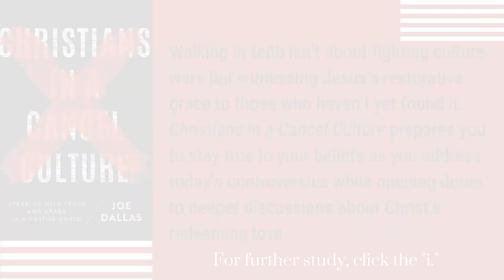Film Review of the Netflix Documentary: Pray Away (Hank Unplugged Posdcast)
Hank Hanegraaff, the host of the 𝘉𝘪𝘣𝘭𝘦 𝘈𝘯𝘴𝘸𝘦𝘳 𝘔𝘢𝘯 broadcast and the 𝘏𝘢𝘯𝘬 𝘜𝘯𝘱𝘭𝘶𝘨𝘨𝘦𝘥 podcast, talks with author and counselor Joe Dallas about how Christians can be equipped to have difficult discussions about issues such as homosexuality and transgenderism by using biblical discernment while wielding our Christian convictions with a gavel of grace. In this excerpt of episode 130 of the 𝘏𝘢𝘯𝘬 𝘜𝘯𝘱𝘭𝘶𝘨𝘨𝘦𝘥 podcast, Hank and Joe talk about the Netflix documentary, Pray Away, that is described by its filmmakers as a film about "ex-leaders of the so-called Christian 'conversion therapy' movement speaking out about its harm to the LGBTQ+ community."

✔️ For further study, get Joe Dallas's book, Christians in a Cancel Culture: Speaking with Truth and Grace in a Hostile World, at Amazon

✔️Link to the FREE in-depth, written film review of Pray Away by Joe Dallas

✔️ Click the link to listen to the full interview: Christians in a Cancel Culture with Joe Dallas